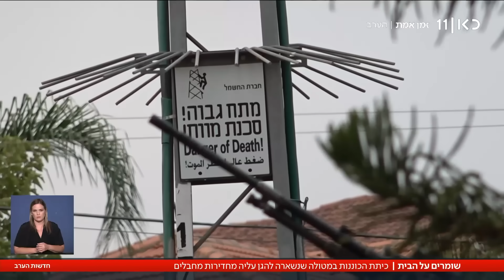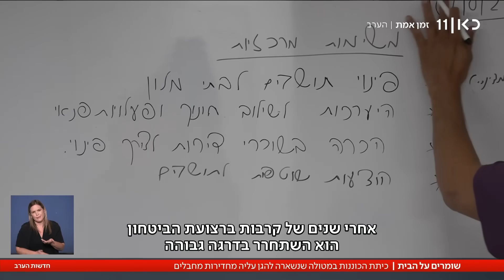לא נוטשים עמדה: התושבים במטולה שבחרו להישאר ולשמור על הבית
כאן חדשות | חרף אזהרות וקריאה לעזוב, במטולה יש כמה תושבים שמסרבים להתפנות, וקיבלו על עצמם את התפקיד לשמור על הבית למרות האיום והסיכונים. כתבתו של רובי המרשלג, מתוך חדשות הערב 01.11.23